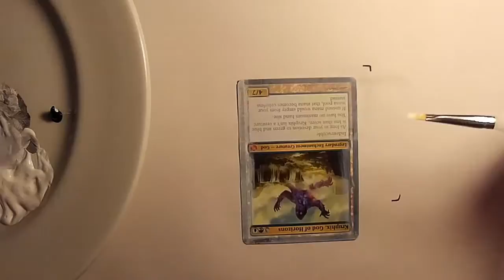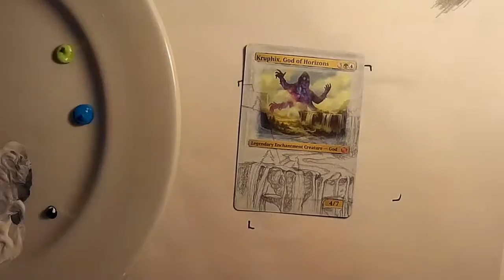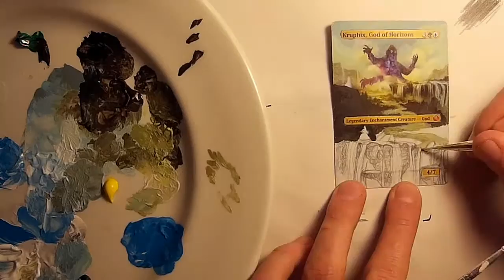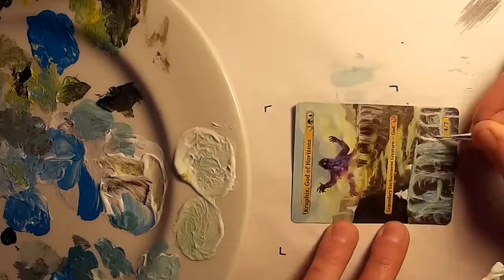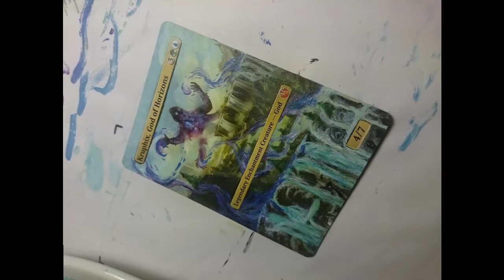Kruphix Magic Altered FullArt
my last artwork